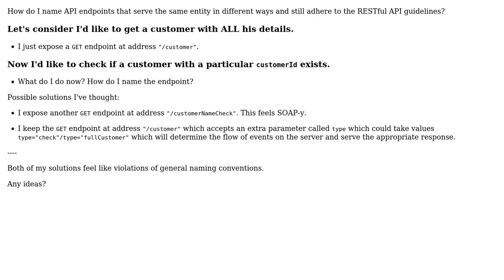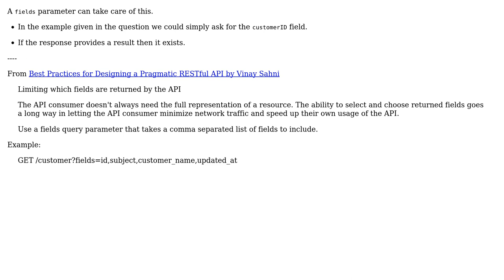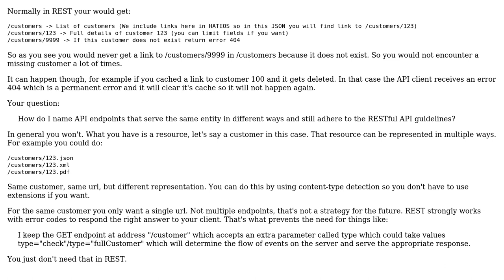Software Engineering: Best practice for RESTful API calls with variations (4 Solutions!!)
Software Engineering: Best practice for RESTful API calls with variations

With thanks & praise to God, and with thanks to the many people who have made this project possible! | Content (except music & images) licensed under CC BY-SA | Music | Images & others | With thanks to user nicholaswmin user Luc Franken user imel96 user Cormac Mulhall and the Stack Exchange Network Trademarks are property of their respective owners. You are responsible for your own actions.